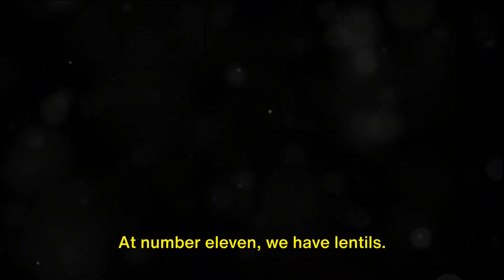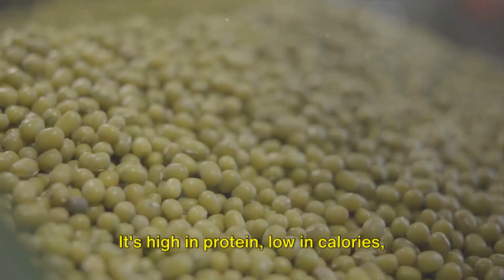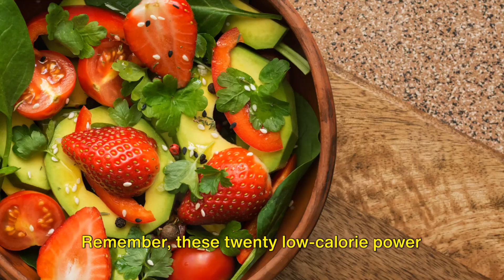Fuel Your Weight Loss Journey with These 20 Low-Calorie Power Foods.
In this video, we will be exploring 20 low-calorie power foods that can supercharge your weight loss journey. Whether you're looking to shed some pounds or simply eat healthier, these foods are packed with nutrients and flavor. Join us as we delve into the world of nutrition and discover which foods can help you reach your goals.

OUTLINE:

00:00:00 Introduction
00:00:30 Unveiling the Power Foods 1-10
00:02:35 Unveiling the Power Foods 11-20
00:04:48 Conclusion and Call to Action

Embrace the Radiant Life Experience 🌟

Dive into the mesmerizing realm of "Radiant Life" Channel, where knowledge and inspiration intertwine in a symphony of enlightenment. Our treasure trove of materials and insights has been carefully curated to illuminate your path towards wisdom and growth.

It is imperative to recognize that the offerings presented here serve as beacons of general understanding and edification. These treasures, however precious, do not bear the weight of legal, medical, or any other form of professional counsel on matters of import.

In your quest for vitality, we beseech you to embark with mindfulness. Prior to embarking on any novel dietary voyage or embarking upon therapeutic expeditions, the counsel of your esteemed physician or seasoned health guardian is of paramount importance. Queries that stir within you, reminiscent of whispered uncertainties, deserve the audience of those well-versed in the language of well-being.

Should shadows of medical concern cloud your horizon, swift action becomes your guiding star. Waste no moments in enlisting the care of your esteemed healthcare sentinel.

As we bid adieu for now, our heartfelt gratitude accompanies your journey. We extend to you our fondest wishes for moments of wonder and joy as you traverse the tapestry of life.

With radiant regards,

The Guardians of Radiant Life.